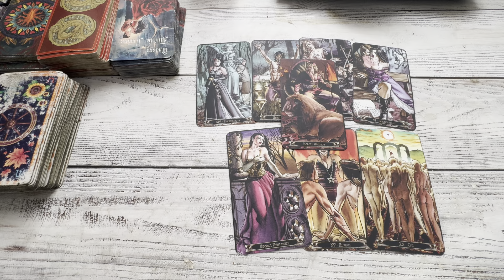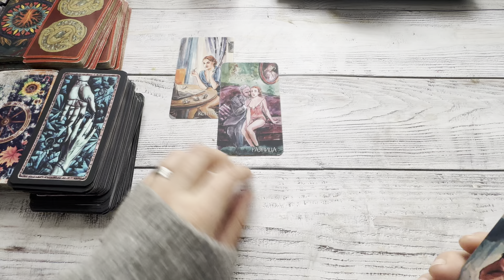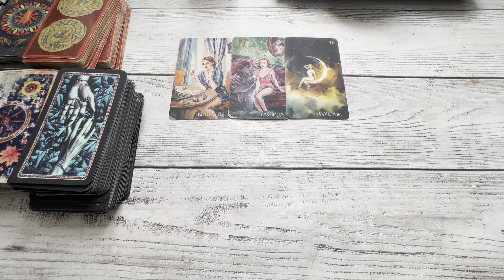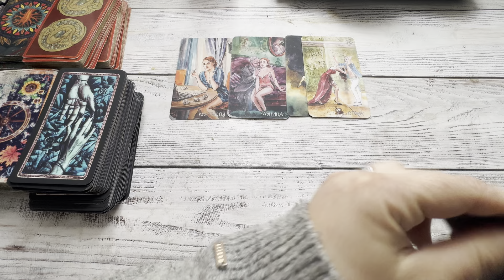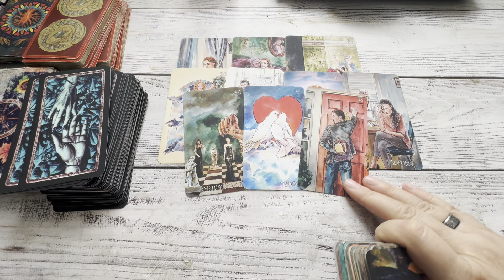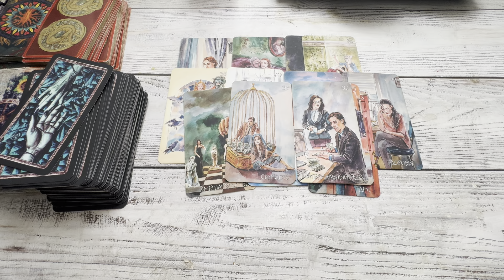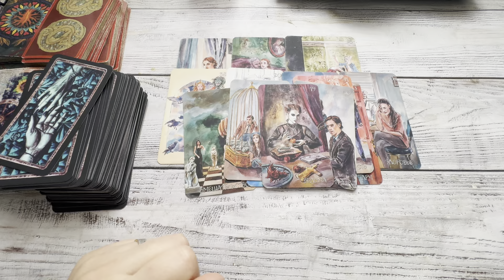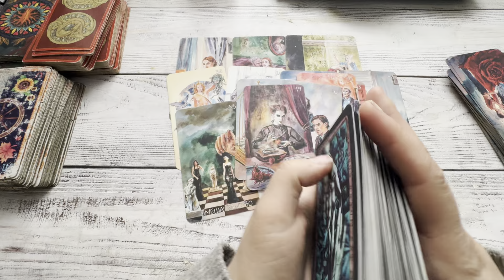Его мысли о вас и действия